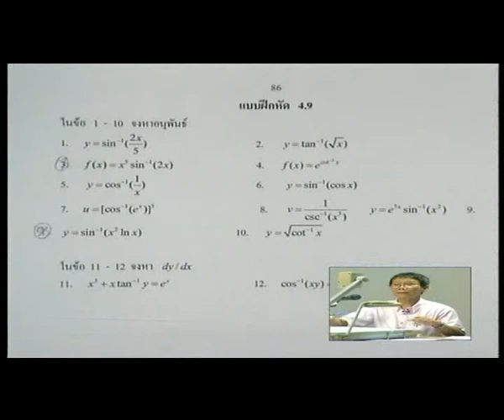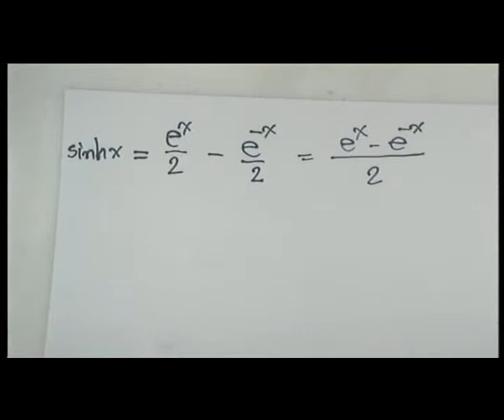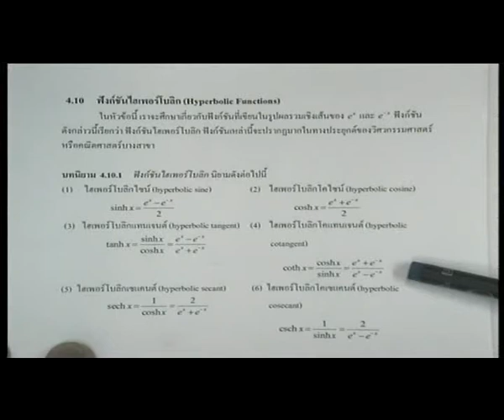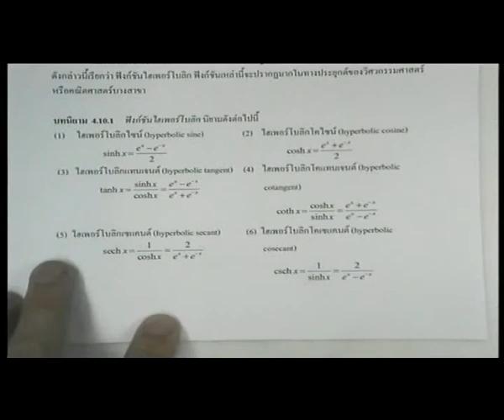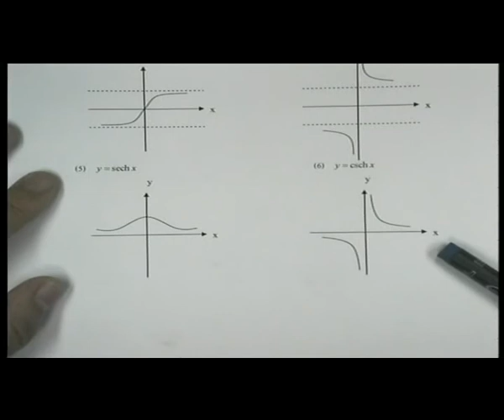8-CAL-008.flv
ฟังก์ชั่น ไฮเพอร์โบลิก